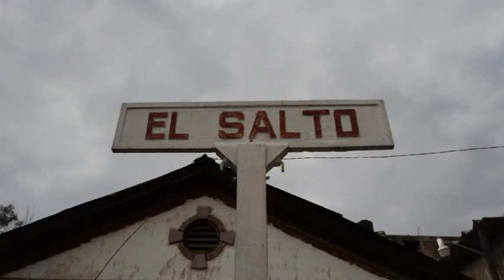ESTACIÓN DE EL SALTO 2159mt. 01-2022 [URBEX MEXICO]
STORIA IN BREVE:
La stazione El Salto, nello stato messicano di Hidalgo è stata costruita sulla vecchia linea Città del Messico-Paso del Norte, (oggi Ciudad Juárez), venne realizzata attraverso la concessione numero 17 che il governo della Repubblica, attraverso il Ministero delle Comunicazioni e dei Lavori Pubblici, già con la Legge dell’ 8 settembre 1880, concesse all'ex Compañía del Ferrocarril Central Mexicano, l'autorizzazione che prevedeva la realizzazione delle seguenti linee: da Città del México a León che collegava Querétaro, Celaya, Salamanca, Guanajuato, Irapuato e Silao; da León al Paso del Norte collegando Aguascalientes, Zacatecas e Chihuahua. La linea fu inaugurata il 22 marzo 1884, comunicando per la prima volta, su rotaia, Città del Messico con il confine meridionale degli Stati Uniti. L'ex carrozza di prima classe, che si trova ancora oggi davanti alla stazione, è stata per molti anni la casa del capo telegrafo e il suo ufficio, e ha operato fino agli anni '60. Il 14 febbraio 1984 furono inaugurati i viaggi regolari della nuova linea elettrica a doppio binario tra le stazioni di Città del Messico Buenavista e Querétaro, la città di El Salto fu attraversata da un nuovo tunnel, la stazione venne quindi chiusa al servizio passeggeri, lasciando solo uno sporadico traffico merci. Fino agli anni '50, (la data esatta è incerta), dalla stazione si diramava una linea merci, oggi smantellata, di 6km, che la collegava con la città di Tepeji del Río.

HISTORIA EN BREVE:
La estación El Salto, en el estado mexicano de Hidalgo, se construyó en la vieja línea de Ciudad de México a Paso del Norte, (hoy Ciudad Juárez), la cual se construyó a través de la concesión número 17 que el gobierno de la República, a través de la Secretaría de Comunicaciones y Obras Públicas, ya con la Ley de 8 de septiembre de 1880, concedida a la ex Compañía del Ferrocarril Central Mexicano; autorización que disponía la construcción de las siguientes líneas: de Ciudad de México a León que conectaba Querétaro, Celaya, Salamanca, Guanajuato, Irapuato y Silao; de León a Paso del Norte conectando Aguascalientes, Zacatecas y Chihuahua. Esta línea fue inaugurada el 22 de marzo de 1884, comunicando por primera vez, por vía férrea, la Ciudad de México con la frontera sur de los Estados Unidos. El ex vagón de primera clase, que todavia se encuantra en frente de la estación, fue casa durante muchos años del jefe del telégrafo, y de su oficina, y funcionó hasta la década de los 60. El 14 de febrero de 1984 se inauguraron los recorridos regulares de la nueva línea eléctrica de doble vía entre las estaciones de la Ciudad de México Buenavista y Querétaro y se atravesó la ciudad de El Salto por un nuevo túnel, luego se cerró la estación al servicio de pasajeros, dejando sólo tráfico de mercancías muy esporádico. Hasta la década de 1950 (la fecha exacta es incierta), desde la estación partía una línea de carga de 6 kilómetros, ahora desmantelada, que la conectaba con la ciudad de Tepeji del Río.